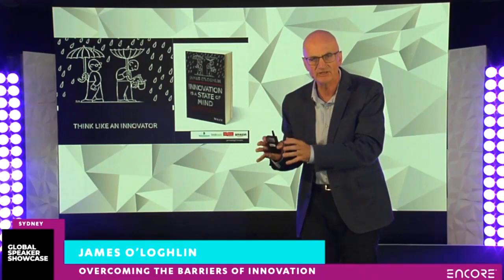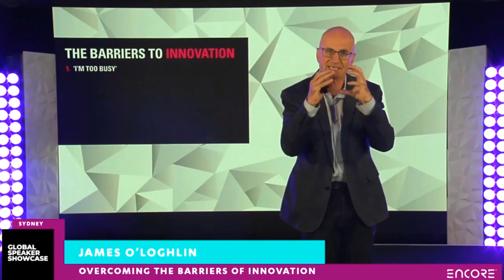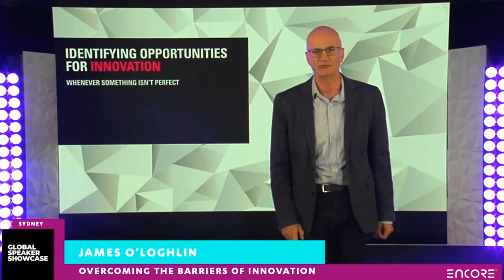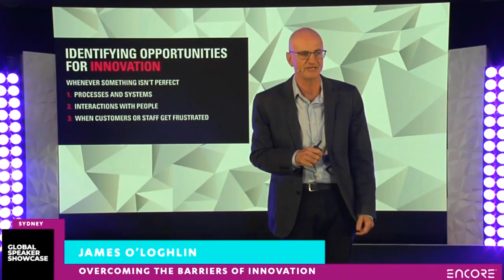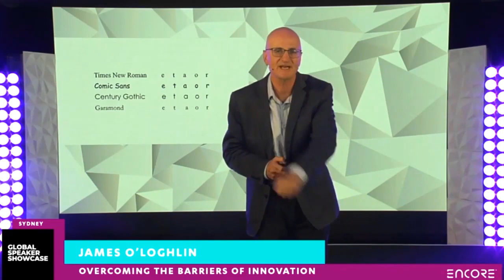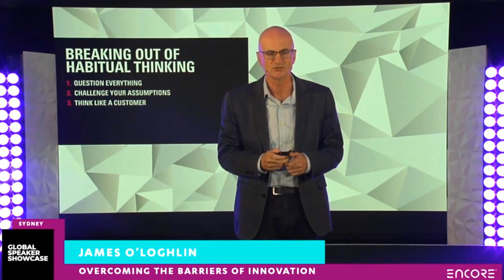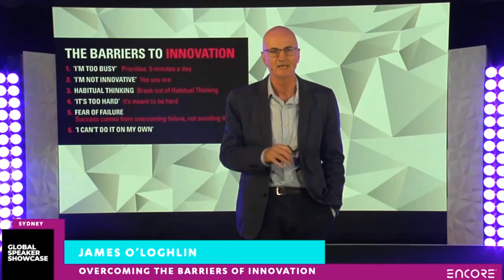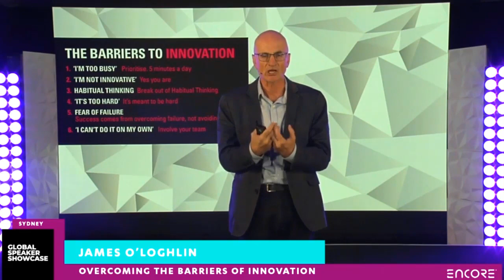James O'Loghlin - Virtual WeSpeak Demo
James O'Loghlin is one of Australia's most respected and recognisable media personalities with a passion for Practical Innovation.

James O'Loghlin is one of Australia's most respected, entertaining and experienced corporate speakers, master facilitator, corporate comedians and media personalities, best known as the host of over 300 episodes of "The New inventors" on ABC-TV, and for his witty and entertaining programs on ABC Local Radio.

He has been delighting corporate audiences with his unique brand of corporate comedy for over a decade and is equally at home giving keynote speeches on innovation, acting as MC for awards nights and conferences and facilitating panel discussions.

From criminal lawyer, to comedian to media personality and presenter James has a wealth of experience. It was his role as the host of the New Inventors that fuelled James' interest in innovation, a subject upon which he now regularly gives keynote speeches. He explores practical things we can all do every day to become more innovative, and about the ways in which companies can create a culture that encourages innovation. After many years of work in Australia he is a favourite with Australian audiences and event planners, James is a true industry professional with hundreds of successful live events to his credit.